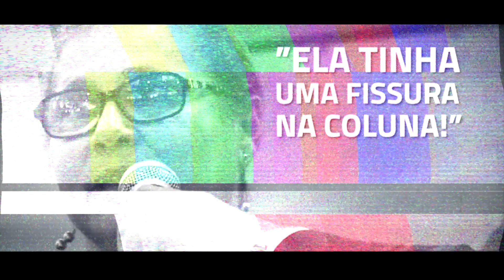MARIA CRISTINA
Neta curada de microcefalia na Paz e Vida.

A microcefalia é um raro distúrbio neurológico no qual o cérebro da criança não se desenvolve completamente. Com isso, o tamanho da cabeça é menor do que o esperado. A Maria Cristina perdeu o chão ao saber que sua netinha estava sofrendo com microcefalia. Veja o que aconteceu na entrevista que ela deu a Juanribe Pagliarin.